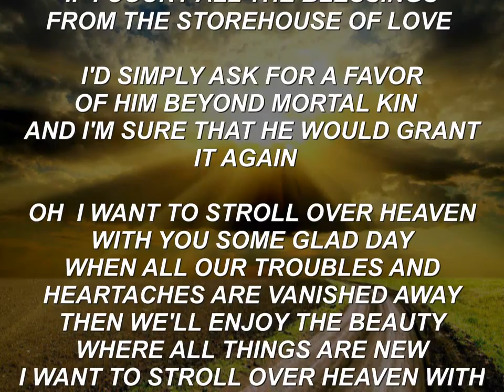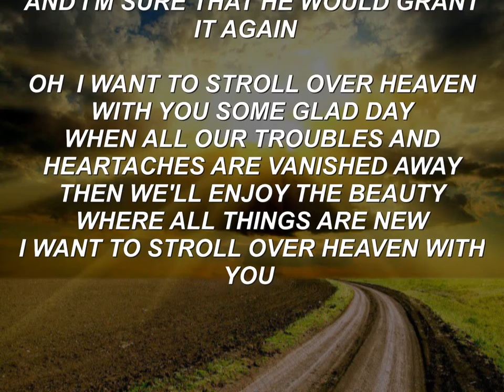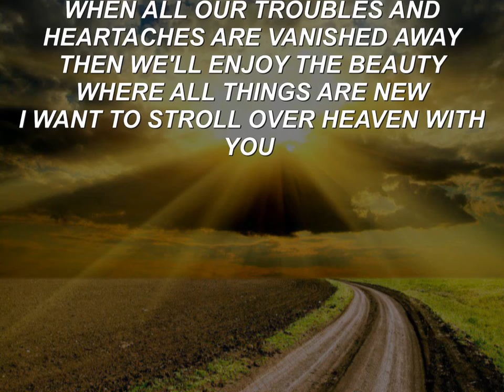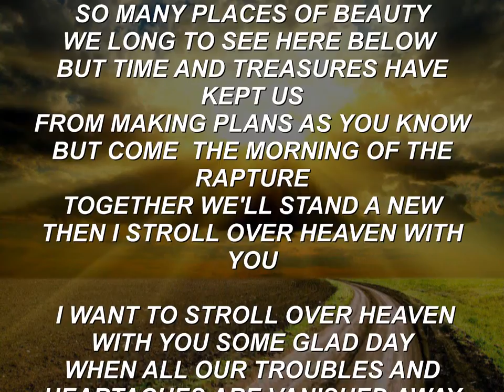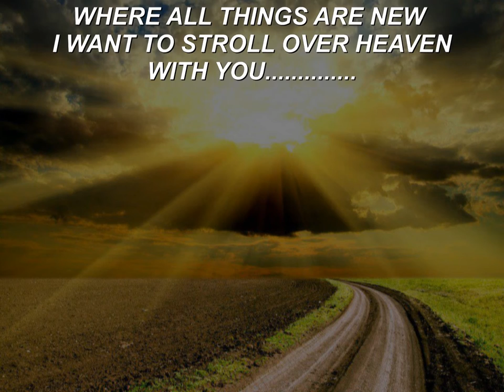" I WANT TO STROLL OVER HEAVEN WITH YOU " BY: JOSH LOGAN [ COUNTRY GOSPEL ]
WRITTEN BY: CARL L. TRIVETTE   [ BMI ]